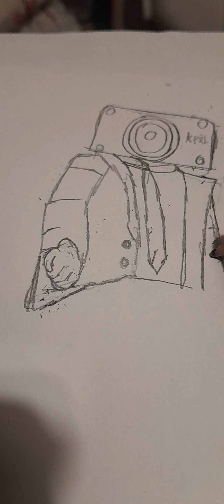how to draw speakerman from skibidi toilet 24